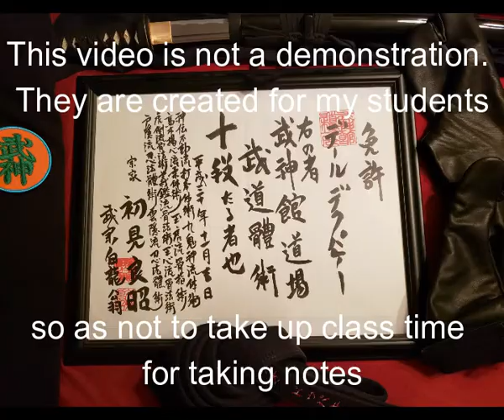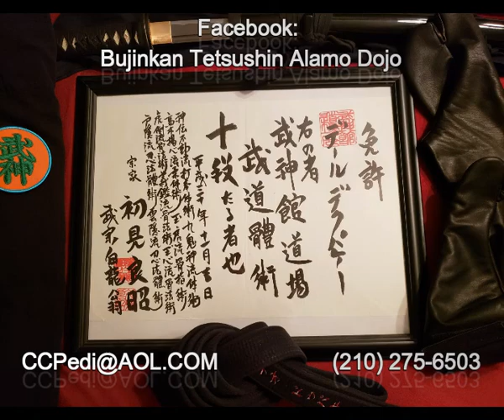SFRShoden Satani Nage Gyaku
Bujinkan
Shindenfudo Ryu Jutaijutsu
Shoden No Kata
Satani Nage Gyaku